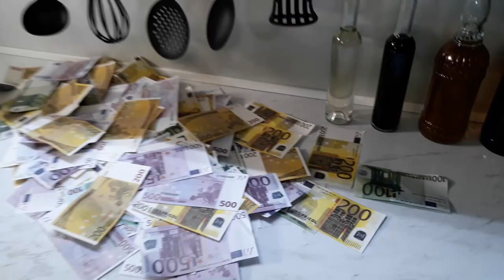Как мы снимали рекламный ролик в Киеве - EDpit VLOG (002)